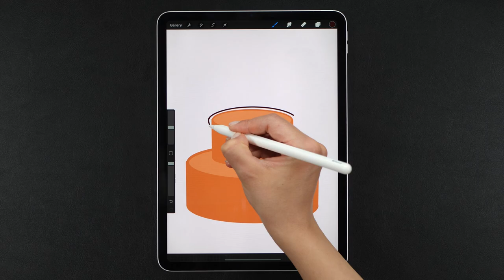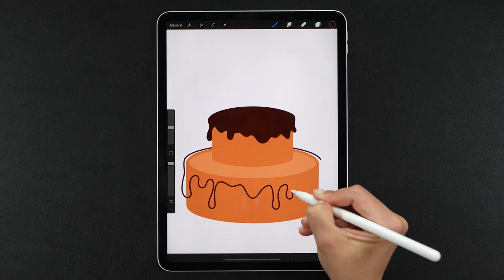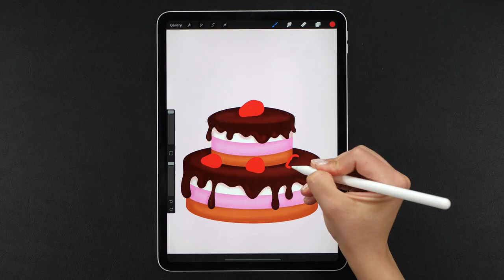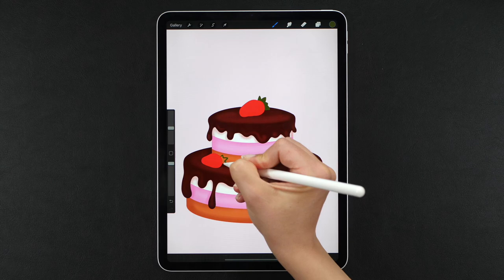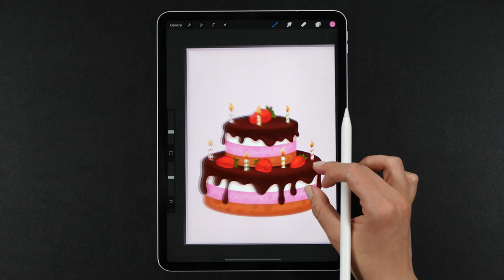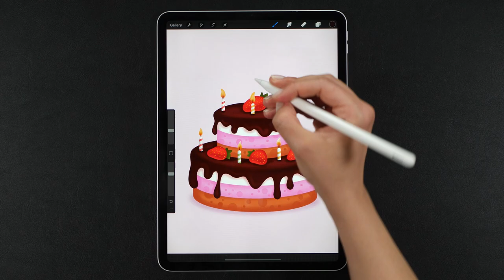🎂 Creating a Cute Digital Illustration with Procreate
Hi everyone,
What a sweet Procreate illustration we're drawing today, right? 😄

I promise it's so easy to recreate this! Just follow my Procreate illustration process and draw along, pausing the video whenever you need to catch up 😉 And if you want to have some extra fun, go ahead and turn this cute Procreate illustration into a Procreate animation 🥳

My proposal for a Procreate animation would be to make the flames move, just as I did in this Procreate animation tutorial:

Let me know if you try it and don't forget to tag me on Instagram @illustrateria - I'd love to see your work!

The tablet I'm using in the video is a 2018 11" iPad Pro and the app is Procreate.

Irina